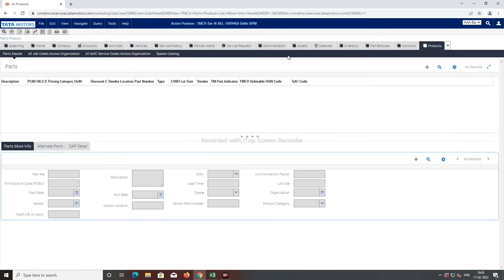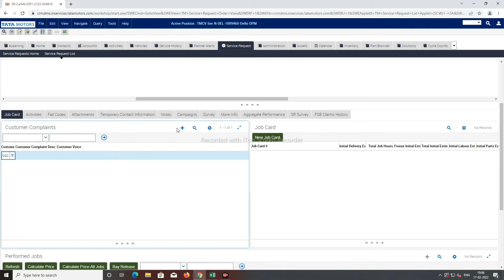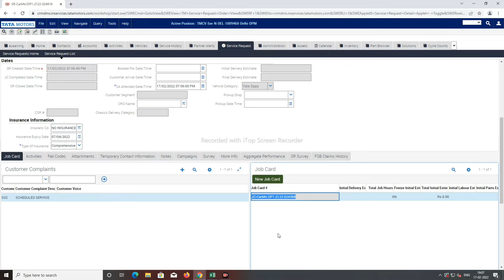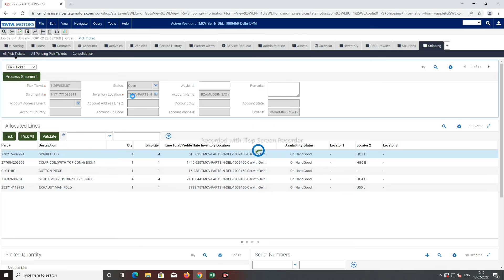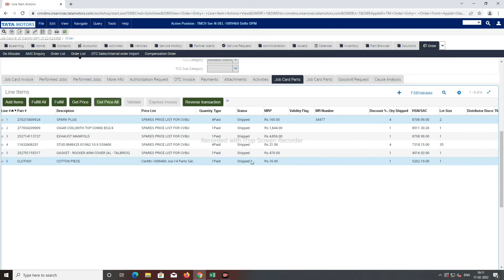how to open jobcard in CRMDMS Part entry in CRMDMS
CV CRM DMS,  @CV @CRMDMS